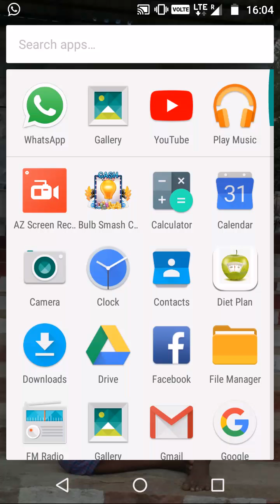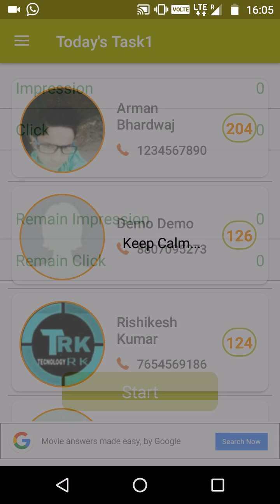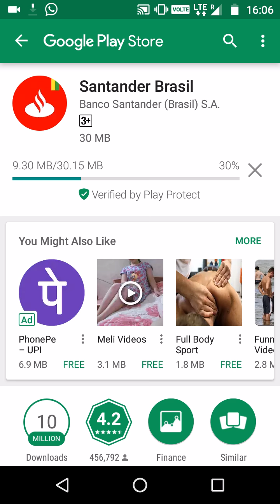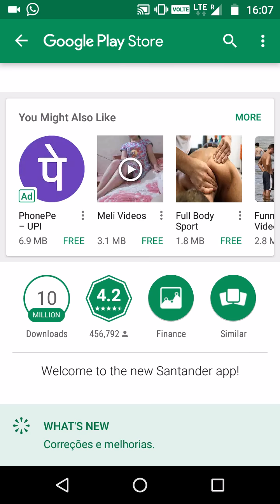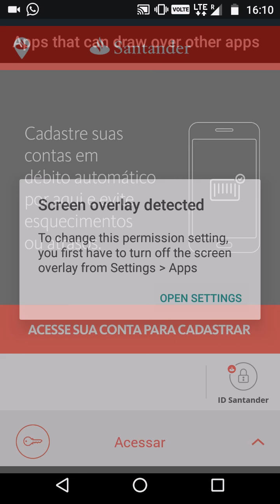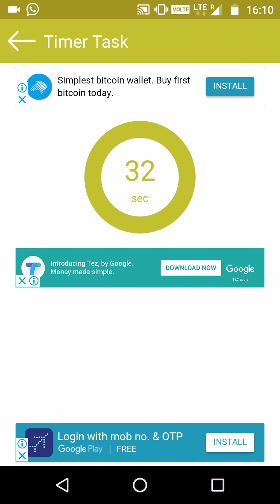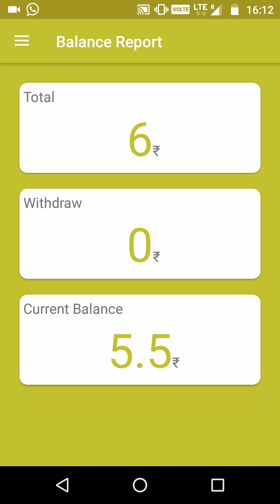Daily 2500rs Paytm cash free the app